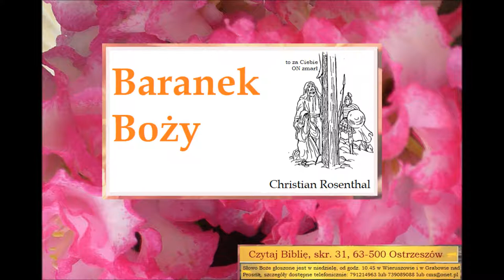Baranek Boży Zielone Niwy